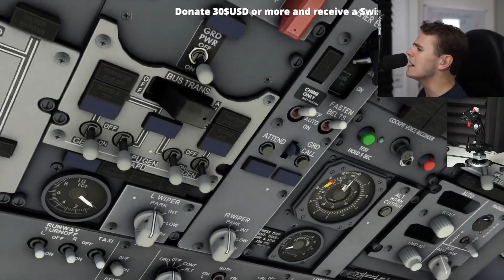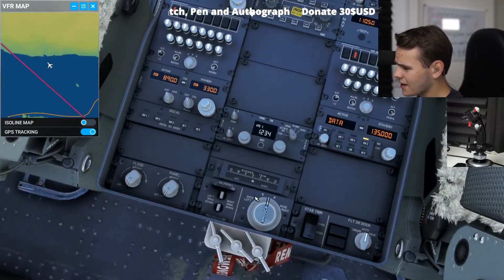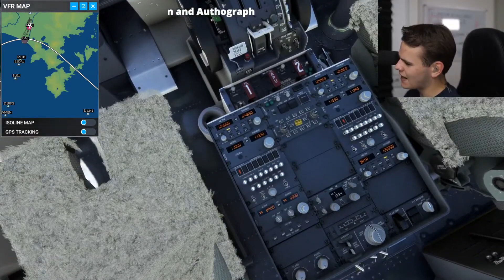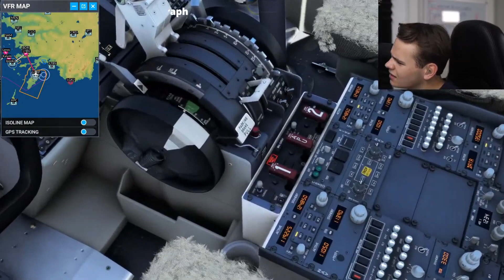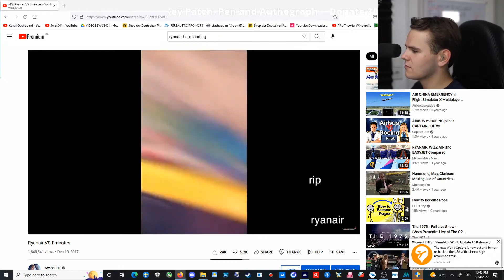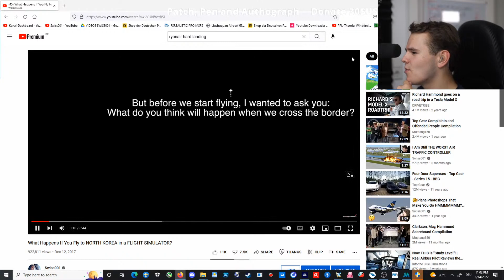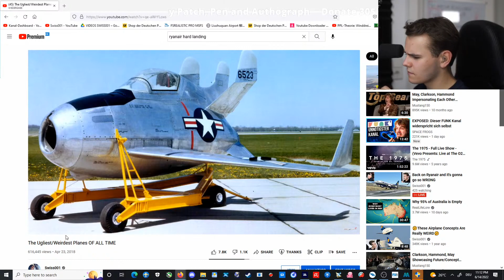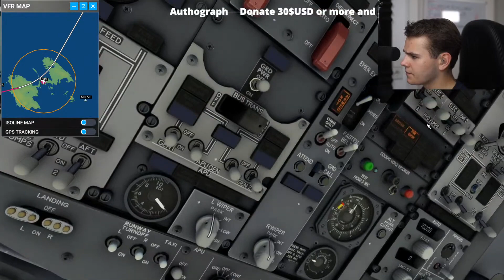Back on Ryanair and it's gonna go so WRONG